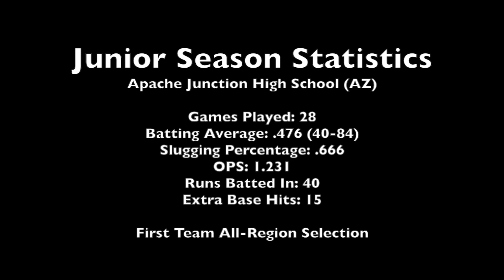Nathan Rhodes Hitting May 2017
Nathan Rhodes
Apache Junction, AZ
Class of 2018
First Baseman
Bats Left
Throws Left

GPA: 3.2

High School: Apache Junction (AZ)
Club: AZ Pro (Phoenix, AZ)